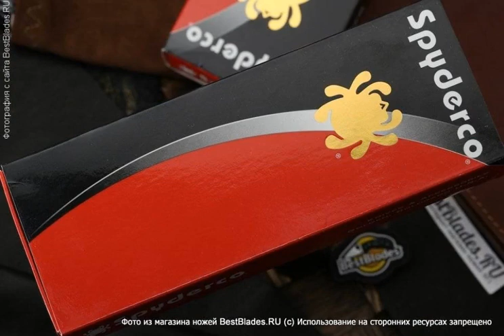Складной нож Spyderco Native 5 (black G10, S30V)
Обзор — Складной нож Spyderco Native 5 (black G10, S30V).
ТТХ:
Общая длина ножа - 177 мм
Толщина лезвия - 3.2 мм
Наибольшая ширина лезвия - 31 мм
Вес ножа - 71 г
Материал лезвия - CPM S30V
Обработка лезвия - сатин
Твердость стали - 58-60 HRC
Материал рукояти - G10
Тип замка - back Lock
Компания-производитель - Spyderco® (USA)
Страна-изготовитель - USA (Golden, Colorado).